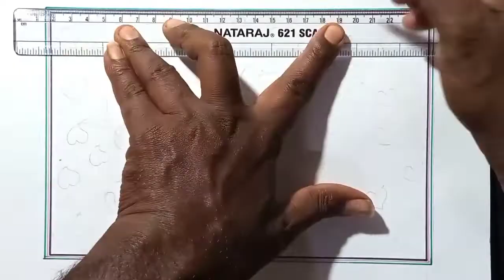valentines day drawing for couple.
valentines day drawing for couple... I hope you enjoyed this video.